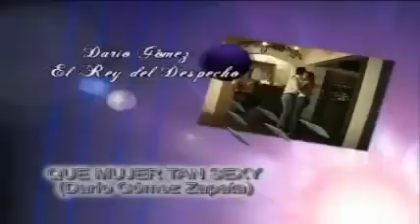Darío Gómez - Que Mujer Tan Sexy [Official Video]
¡Escucha las playlist de Discos Dago!